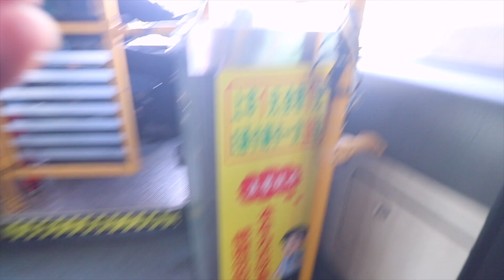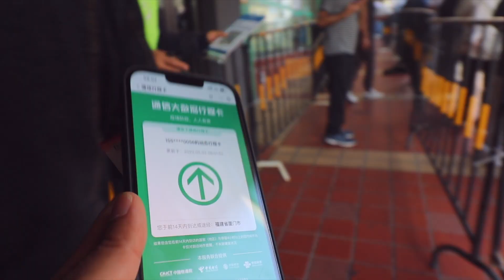Muslims Message to the World From China / EID 2022 In China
in this video ill be sharing with you the eid day prayer in china. this eid 2022 prayer was held in the Xiamen City mosque by Chinese Muslims. Xiamen is a city in Fujian province in China.
more than 400 Muslims in pray today in eid day prayer at this mosque in China. many international Muslims living in China also prayed. Chinese Muslims were from all around Xinjiang Uyghur and many more. Muslims' life in China sounds safe and happy.
wish you all a very happy eid

best VPN for China and for all around the world